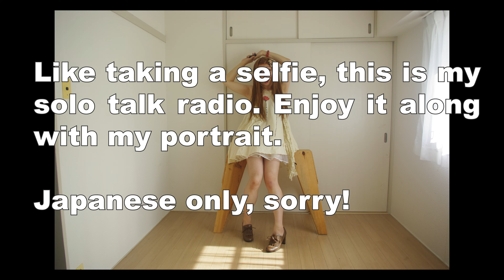“Yellow Dragon” Haruka’s Selfie Radio Season-1 EP.8 - Japanese beautiful woman’s solo talk radio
Hello, I'm Haruka, a Japanese crossdresser with over 1,000 videos and I love to do solo talk radio.This is likely the most active YouTube channel in Japan!

There are other types of videos of Haruka deep diving into her, such as changing clothes and pantyhose.